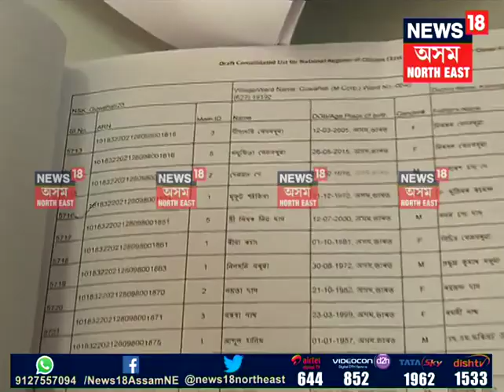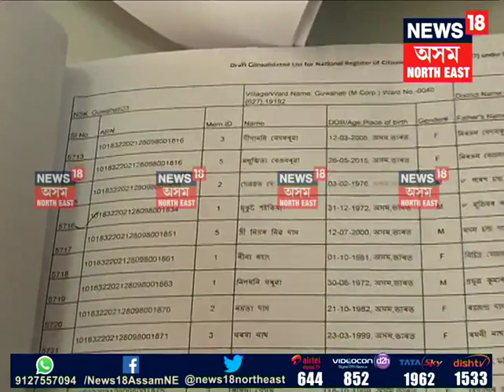Side Effects - NRC